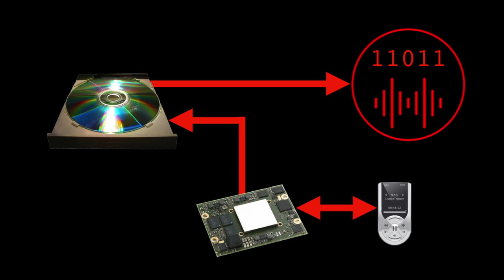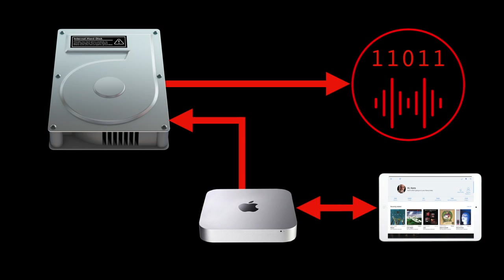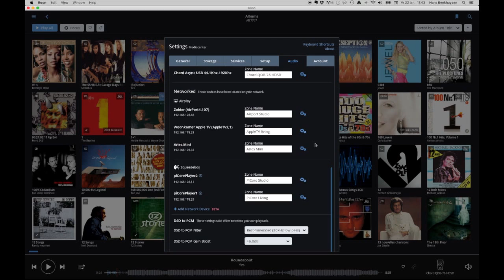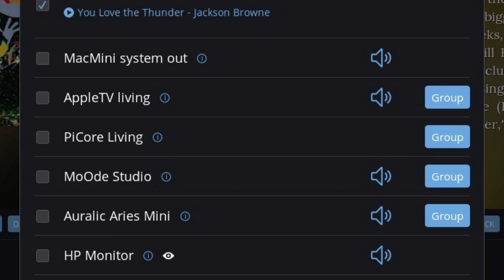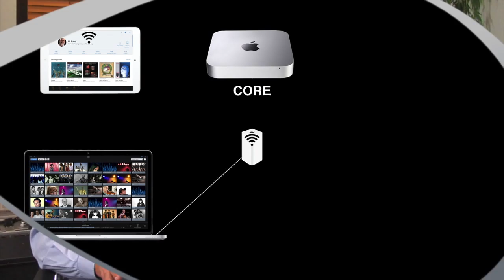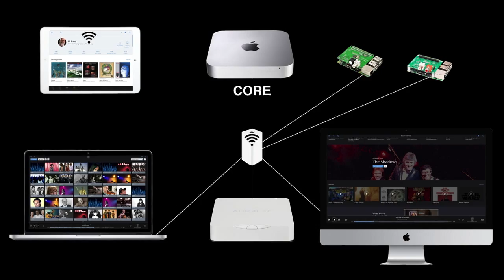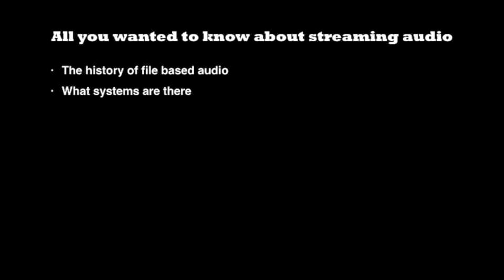Roonlabs Part 2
RoonLabs part 2: In part one we had a glance at the user interface and very extensive metadata. In this show we’ll look at Roon as a system for in-house music distribution.(subtitled in English and Dutch - Nederlands ondertiteld)